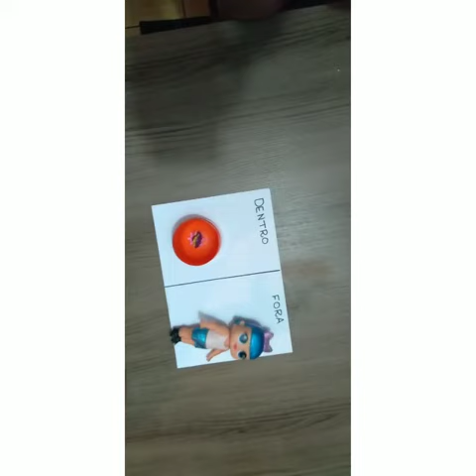Atividade Quadro Dentro e fora